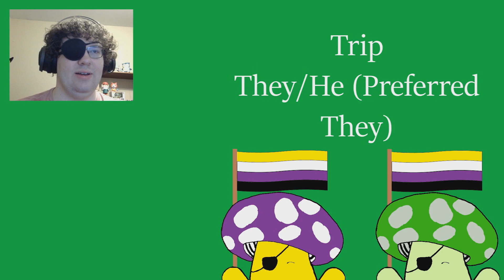Settling into the Past ~ Graveyard Keeper (4/28/23 Stream Segment)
Graveyard Keeper is a farming/management game in the medieval era where a Talking Skull accompanies you in as you fix up an old church and attached cemetery that is a essentially a dark comedy version and more mechanically dense Stardew Valley that I got access to through keymailer. Join me as I do everything humanly (and inhumanely) possible to stop the Inquisition and life, laugh, love with my favorite alcoholic skull.